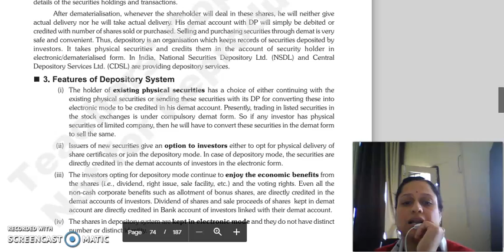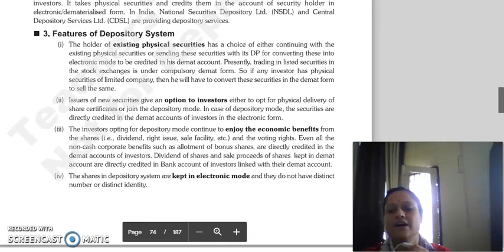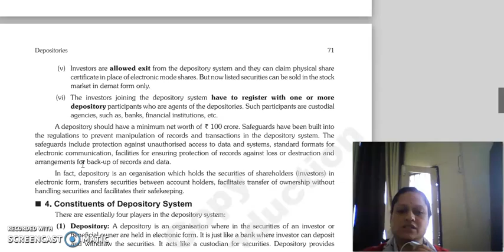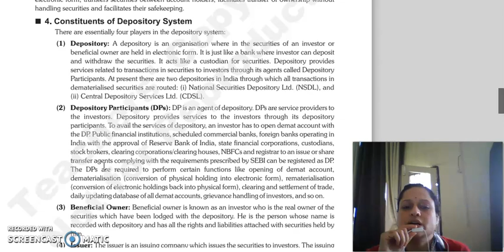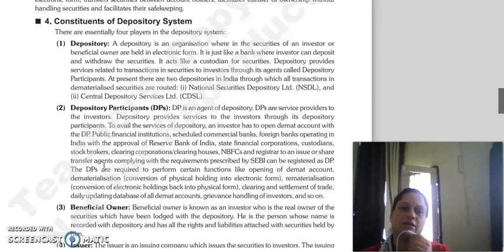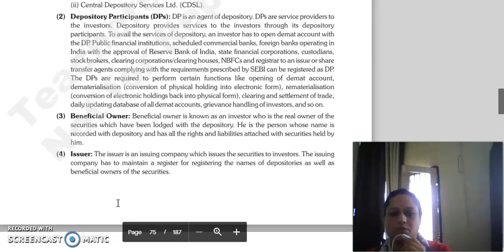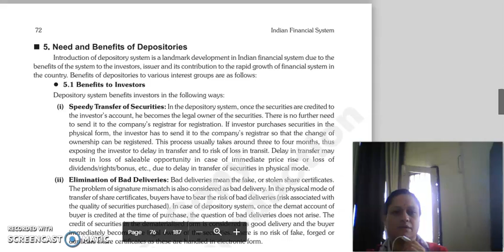ifs lecture, chapter 5 depositories, lecture 2